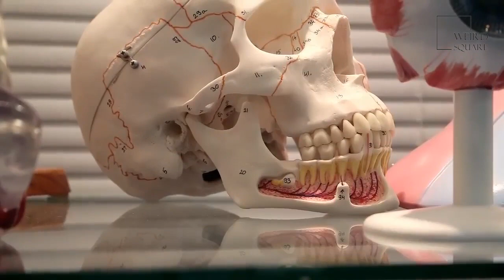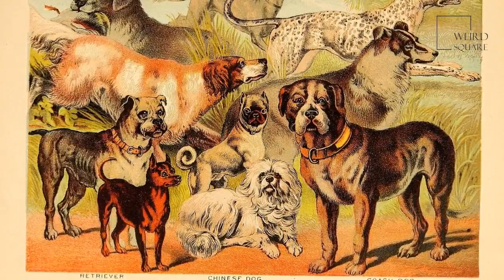The Akbash is a large, white breed of domestic Dog, native to the mountains of western Turkey.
akbash dog,
akbash 101,
akbash breed,
akbash maremma cross,
akbash puppy,
akbash aggression,
akbash fight,
akbash international,
akbash breed info,
akbash dog breed,
akbash puppies,
akbash dog in india,
akbash mix,
akbash shepherd,
akbash sheepdog,
akbash vs bear,
akbash vs wolf,
akbash vs alabai,
akbash vs pitbull,
akbash vs kangal,
akbash vs coyote,
akbash vs great pyrenees,
akbash vs maremma Animal planet | Discovery | Netflix | Documentary | Animal World